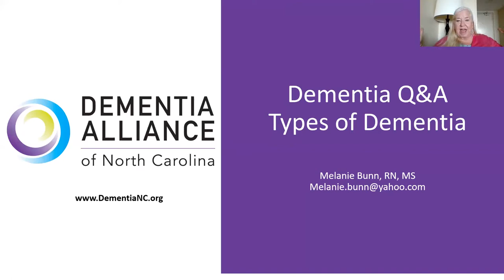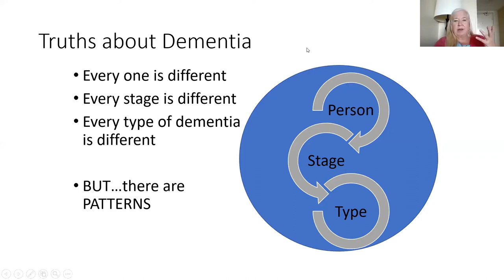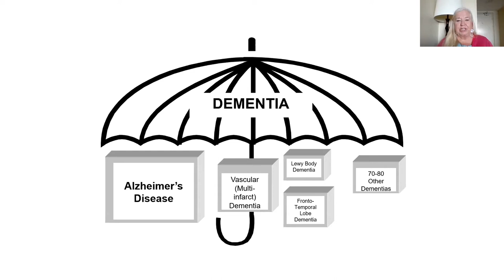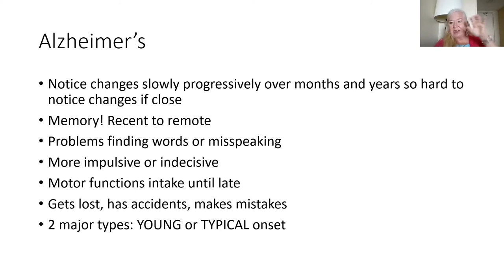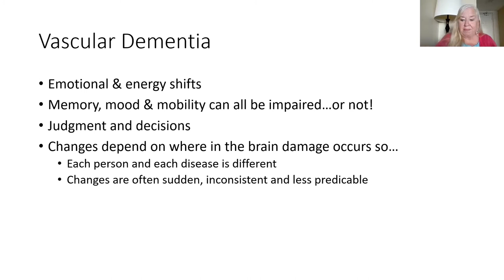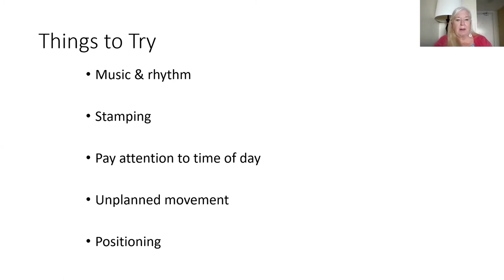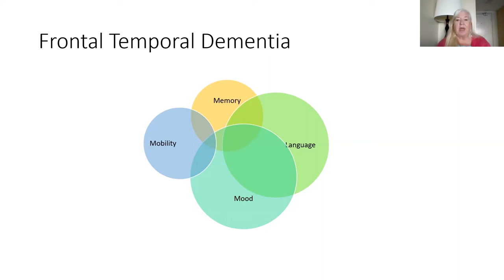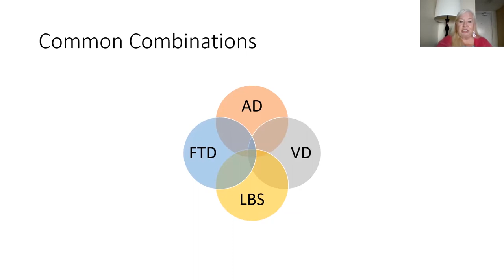Dementia Q&A: Types of Dementia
Dementia Alliance of North Carolina and Melanie Bunn, RN, MS, present a free online seminar answering questions from attendees about different types of dementia.